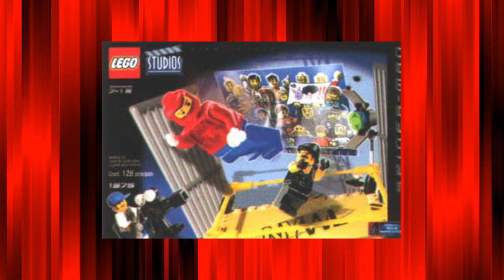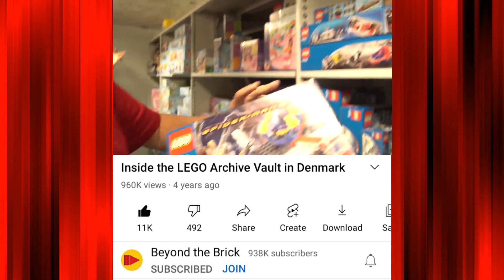LEGO CANCELLED This Iconic Spiderman Set....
LEGO Spider-Man has had a huge impact in the LEGO space, becoming LEGO Marvel's best seller when it comes to certain products, but today, we aren't diving into newer Spiderman, but older, classic Spiderman sets. Back in the day LEGO designed a Spiderman set, but it was cancelled and never saw the light of day, so it's now apart of LEGO's cancelled set wave.